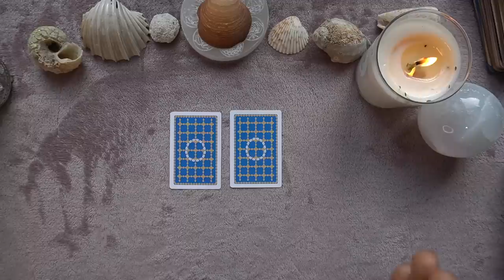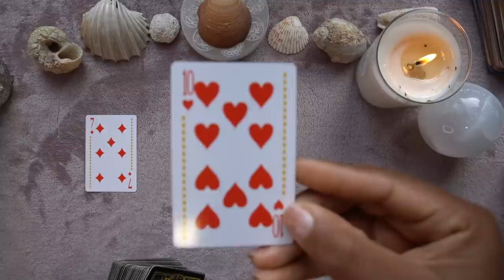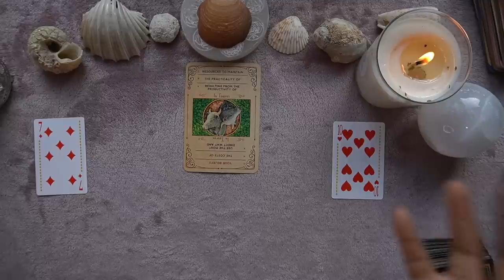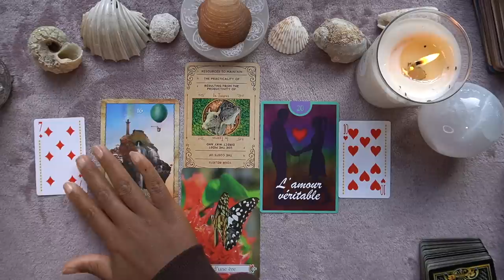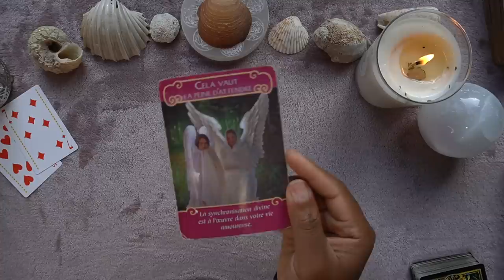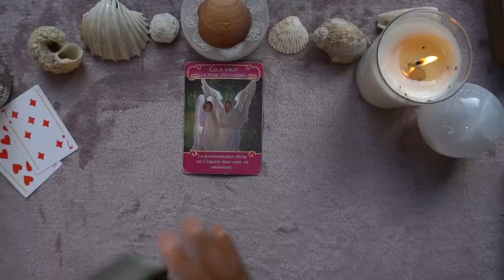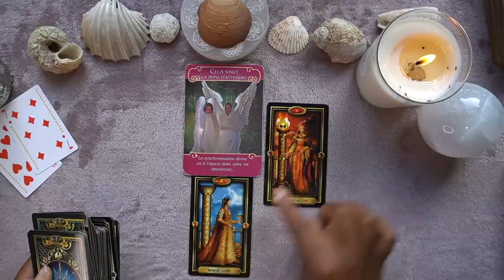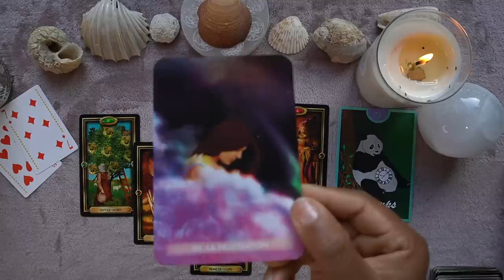Bélier Février 2023 ❤️⎪Vous êtes comblé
Bélier février 2023 - tirage sentimental & générale

📲 ▸  Aissatoulad1111